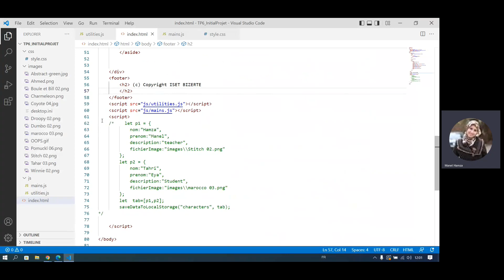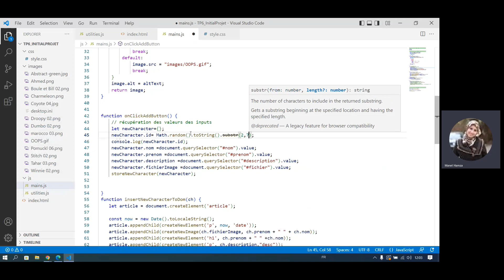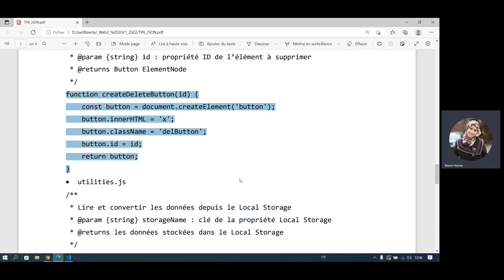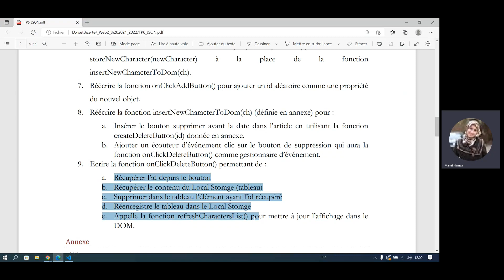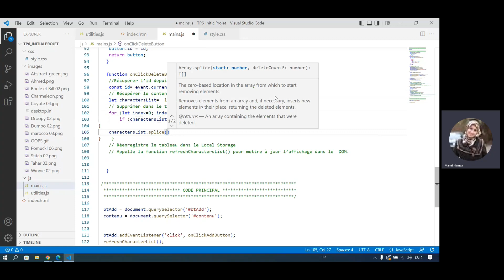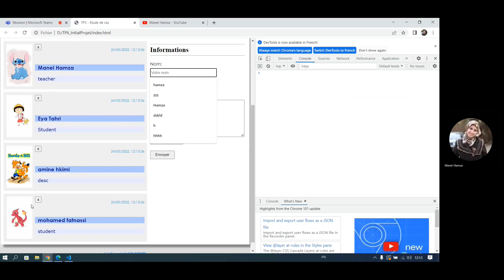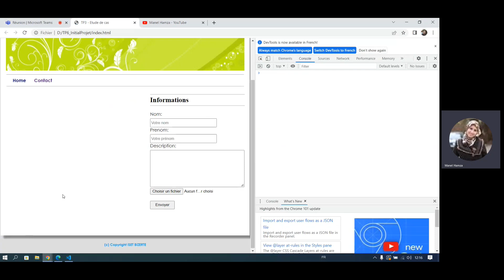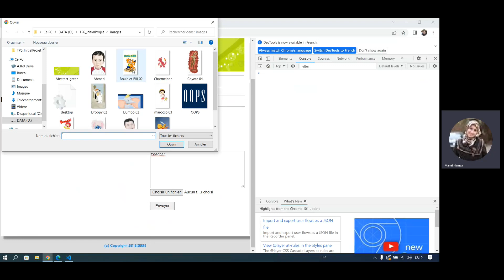TP6: Stockage des données au format JSON (questions 7, 8,9)